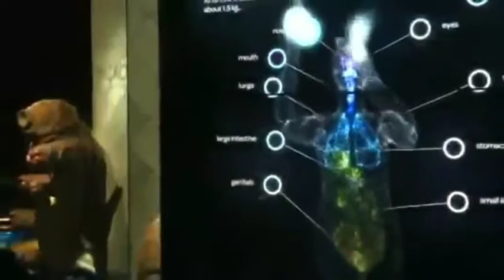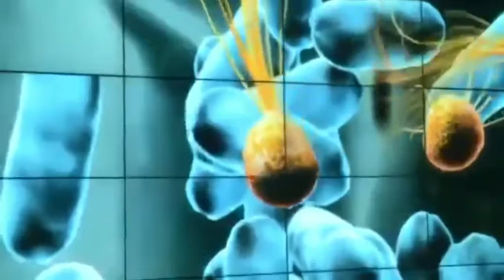Remarkable things - World’s first Zoo of Micro-organisms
World’s first Zoo of Micro-organisms Amsterdam , Netherland